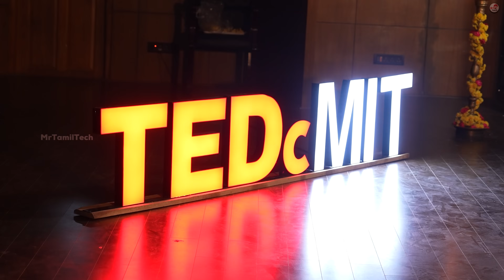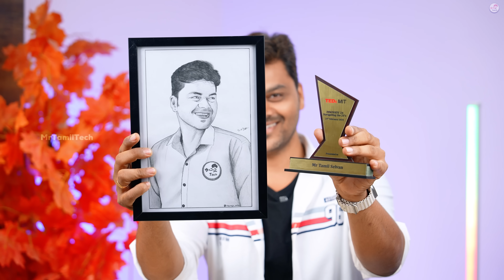✨ My First TED Talk 🤯 APJ Abdul Kalam - MIT SuperTT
Make Time as your Friend - 18min a Day, 100Hrs in a Year can Change your Life. This Leap Year into a fresh start! Inspiring young minds at MIT, where Dr. APJ Abdul Kalam once thrived. ✨Watch the video fully & share your thoughts in Comment and Share to your Friends.